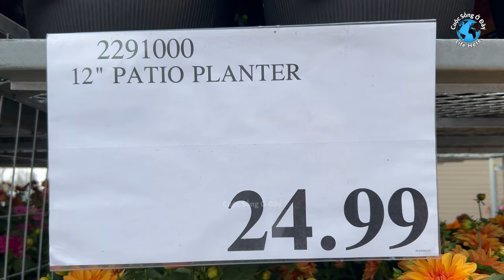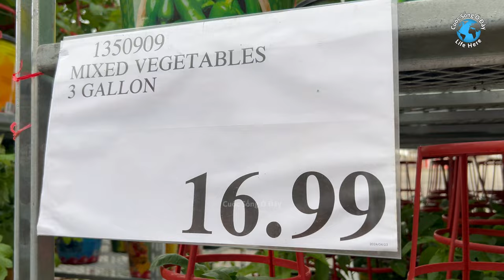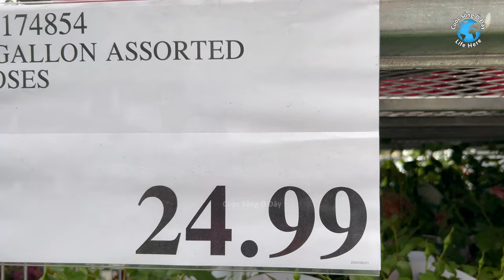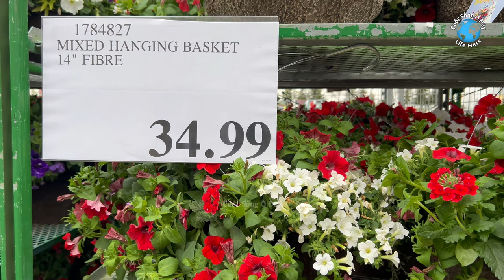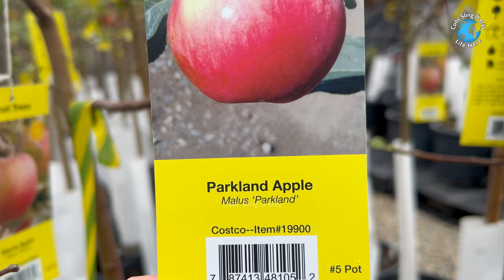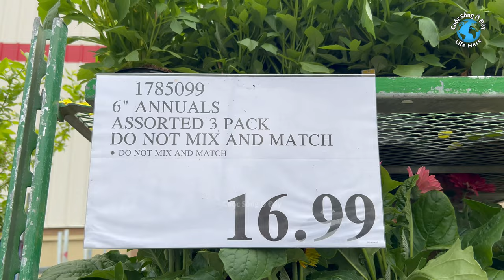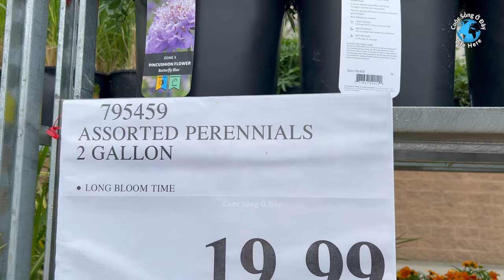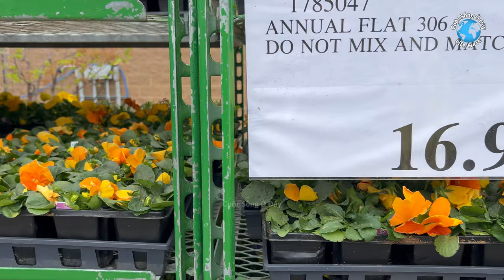Vườn Cây Chợ Costco 🇨🇦 Costco Garden Centre - cuoc song canada - beautiful garden - vuon cay dep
Vườn Cây Chợ Costo đả mở cửa bán cây cho mùa hè
Nhiều loại cây để lựa chọn
Xem để biết giá cả và có bán cây gì

Costco Garden Centre is open
Lots of plants to choose from
Watch to see what plants are available and prices